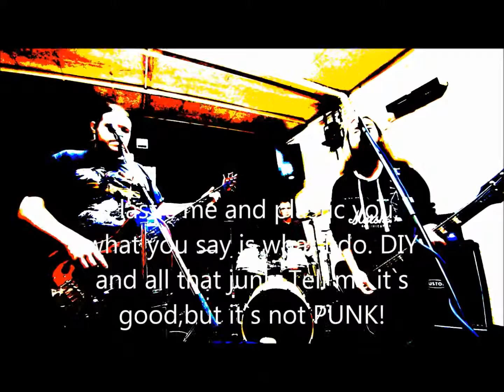(It`s good but) IT`S NOT PUNK!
Still a work in progress. New sounds from Mad Foxes